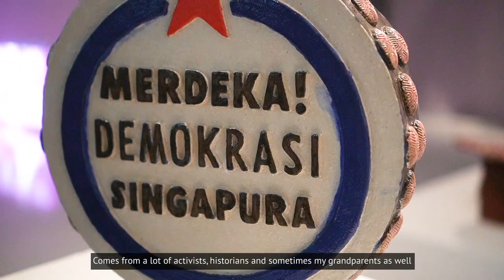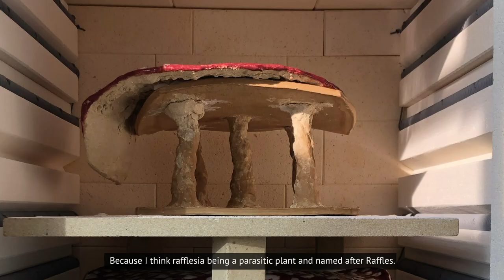Artist Shayne Phua on ceramics and making 'Padma Malayan'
Shayne Phua shares the research and process behind making her new work, Padma Malayan (2021). The work is exhibited in Ornamental ⠂瓖 (xiāng), from 13 Nov 21 - 9 Jan 22 at Yeo Workshop, Singapore.